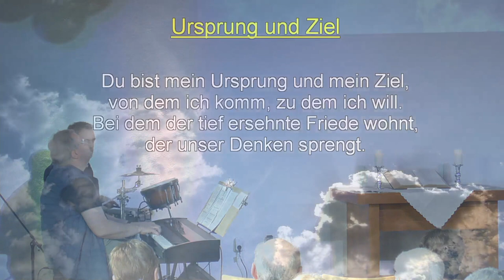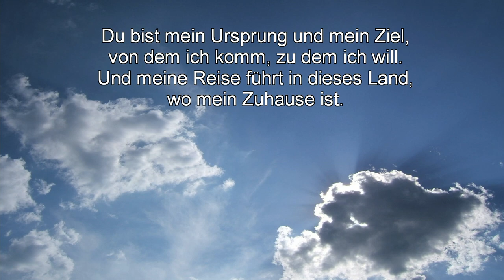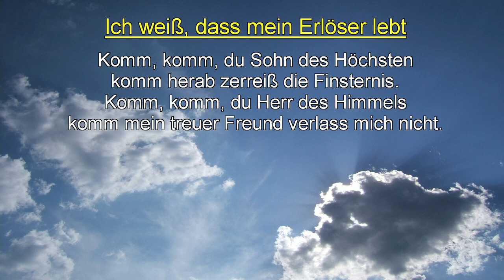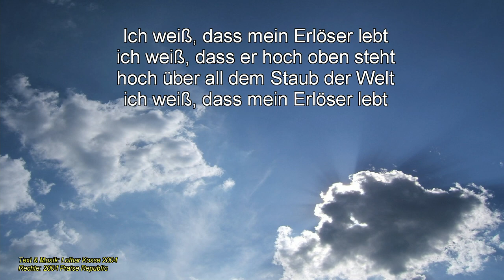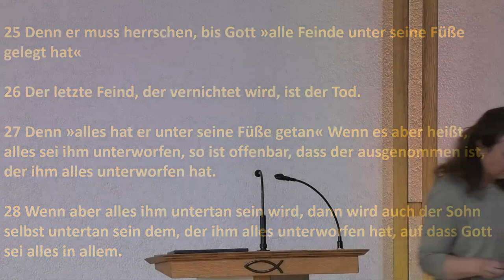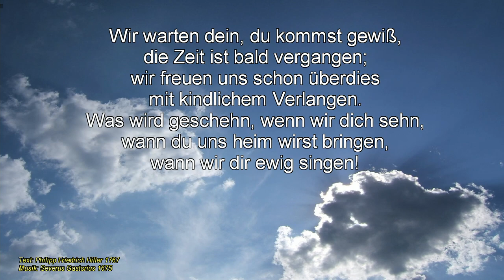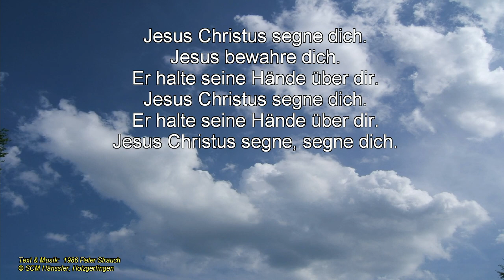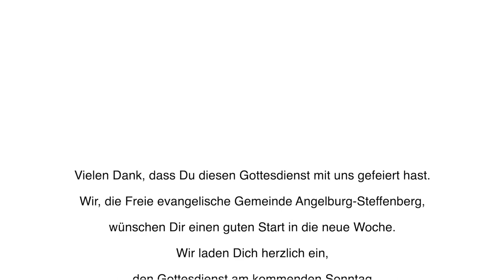Gottesdienst vom 07 04 2024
Dr. Walter Hillbrands predigt heute zu dem Thema Hoffnung für lebende und Tote.
Wir freuen uns, dass du den Gottesdienst mit uns erlebt hast. Gerne kannst du uns auch einmal live erleben. Komm doch einfach mal vorbei.

Baumgartenstraße 6
35719 Angelburg/Lixfeld